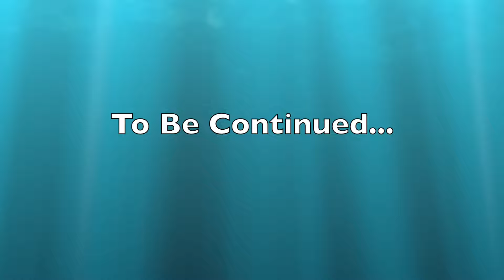Took My New R15M Bike To Mountains 🔥 Mussoorie Day 1 Vlog